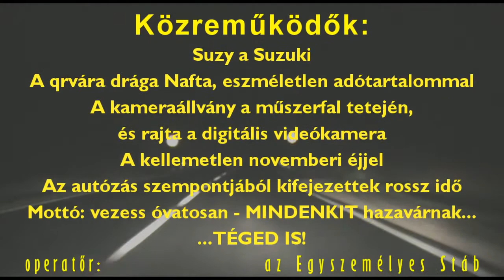Pokoli éj...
Ronda egy éjszaka volt. És nemcsak az eső meg a köd miatt - hanem azért is, mert Dunaújvárosba kellett mennem. Ugyanis a Legjobb Barátom épp ott van kórházban - miután egy ámokfutó vadbarom majdnem a halálba küldte a 6-os úton. A rendőrség nyomoz - te tartok tőle, hogy csak úgy tesznek ,mintha nyomoznának. Furcsa véletlen, hogy a közúti incidens után órákkal később ismeretlenek megmérgezték a Legjobb Barátom kutyáját. A Rendőrség szerint "természetesen" nincs összefüggés - pusztán a véletlenek furcsa játéka. És ez nem csak az egyetlen - illetve kettő - "furcsaság" egy tágabb összefüggésben.

A 6-os úton köd van... ahogy a furcsa véletlenek és "balesetek" össze nem függő összefüggéseiben is...